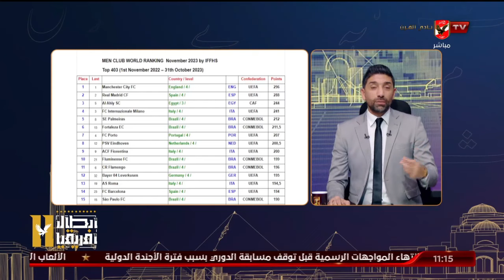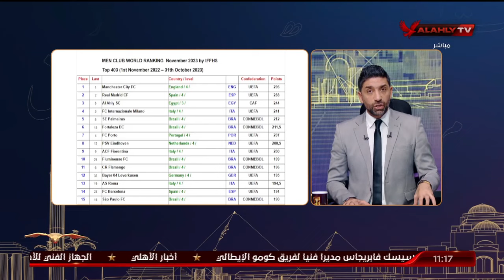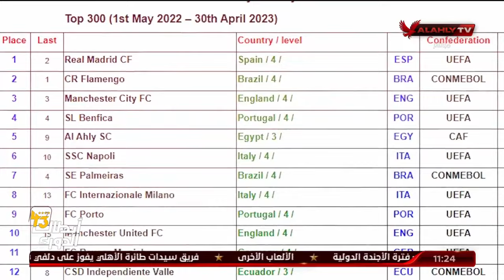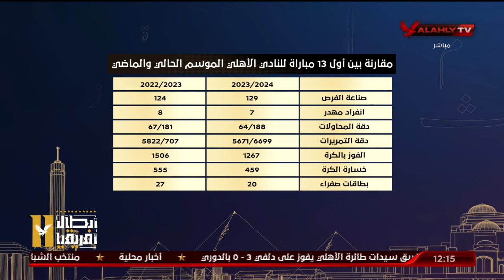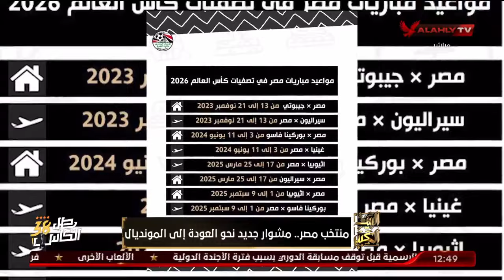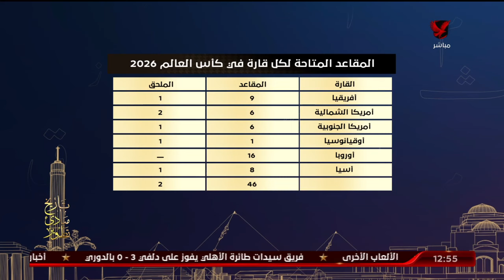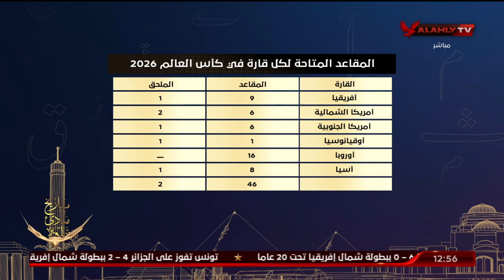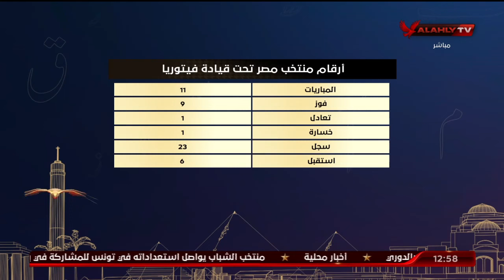حلقة البيت الكبير كاملة | 13-11-2023